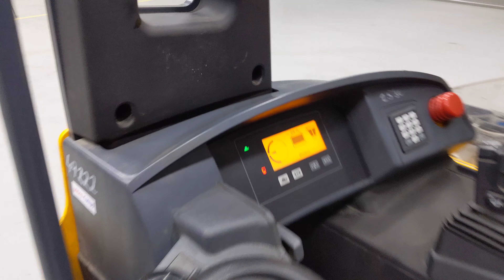49222 - JUNGHEINRICH ETV 114 - AKU RETRAK